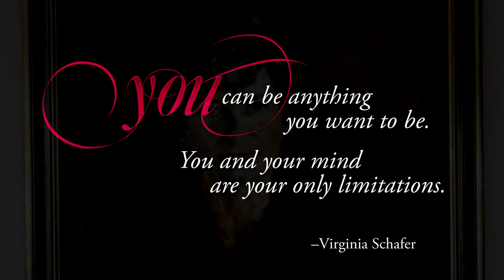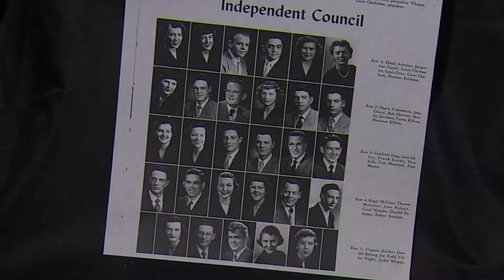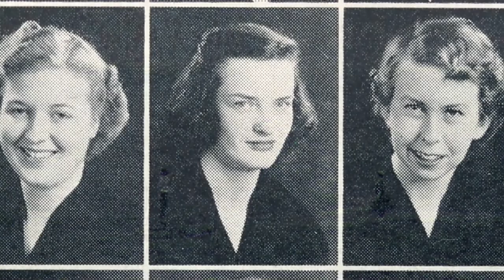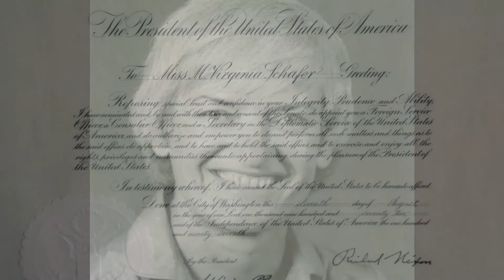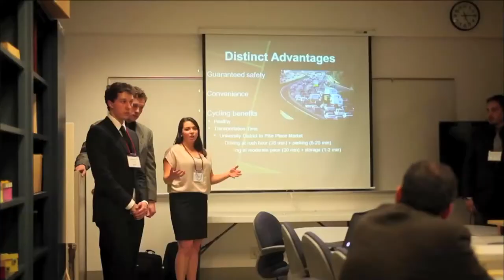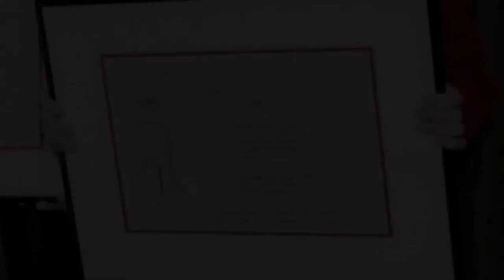2014 Weldon B. Gibson Distinguishe Volunteer Award - Virginia Schafer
This video honors Virginia Schafer, the 2014 recipient of the WSU Foundation's Weldon B. "Hoot" Gibson Distinguished Volunteer Award. This is the premier award granted by the WSU Foundation and recognizes superior service on behalf of the University and the Foundation.